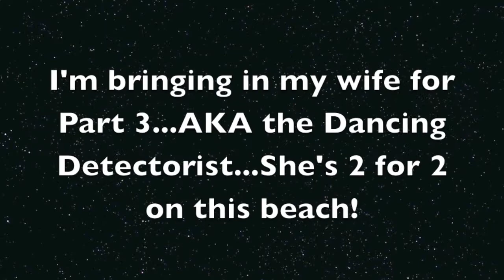To Find or Not To Find... Part 1 & 2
She lost her diamond engagement ring in the ocean...